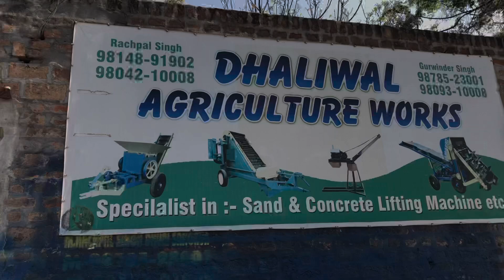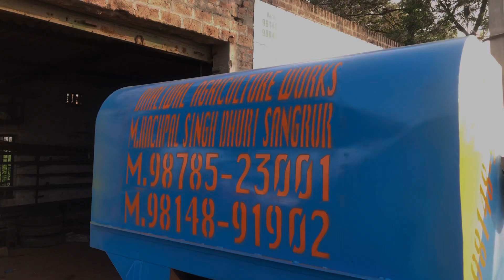Send loader machines new modal Reta bajari loader machines mud loader topmachines📞 DAW